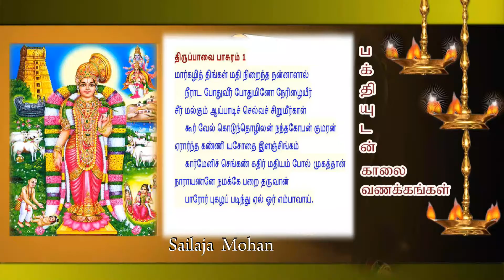Aandaal Paasuram - 1 Margazhi thingal...மார்கழித் திங்கள் மதிநிறைந்த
Margazhi month is very auspicious month for prayers and Aandaal naachiyaar has rendered paasurams for this whole month and we try and produce one paasuram a day and the first Paasuram is Margazhi thingal...
திருப்பாவை – 1
மார்கழித் திங்கள் மதிநிறைந்த நன்னாளால்
நீராடப் போதுவீர் போதுமினோ நேரிழையீர்
சீர்மல்கும் ஆய்ப்பாடிச் செல்வச் சிறுமீர்காள்
கூர்வேல் கொடுந்தொழிலன் நந்தகோ பன்குமரன்
ஏரார்ந்த கண்ணி யசோதை இளம்சிங்கம்
கார்மேனி செங்கண் கதிர்மதியம் போல்முகத்தான்
நாரா யணனே நமக்கே பறை தருவான்
பாரோர் புகழப் படிந்தேலோர் எம்பாவாய்.

மார்கழி மாதம் பிறந்து விட்டது முழு நிலவு ஒளிவீசுகிறது. செல்ல வளம் நிறைந்த ஆயர்பாடியில் வசிக்கும் அழகிய மங்கையர்களே! அழகிய அணிகலன்களை அணிந்த கன்னியரே! எழுந்திருங்கள். இன்று நாம் அதிகாலையில் நீராடக் கிளம்புவோம். கூர்மையான வேலுடன் நம்மைப் பாதுகாத்து வரும் அரிய தொழிலைச் செய்யும் நந்தகோபன், அழகிய கண்களையுடைய யசோதாபிராட்டி ஆகியோரின் சிங்கம் போன்ற மகனும், கரிய நிறத்தவனும், தாமரை மலரைப் போன்ற சிவந்த கண்களை உடையவனும், சூரிய, சந்திரர்களைப் போல பிரகாசிக்கும் திருமுகத்தையுடையவனும், நாராயணனே கண்ணனாக அவதரித்து நமக்கு அருள் தர காத்திருக்கிறான். அவனை நாம் பாடிப் புகழ்ந்தால் இந்த உலகமே நம்மை வாழ்த்தும் என்று கூறி தோழியரை நோன்பு நோக்க அழைக்கிறாள் ஆண்டாள்.